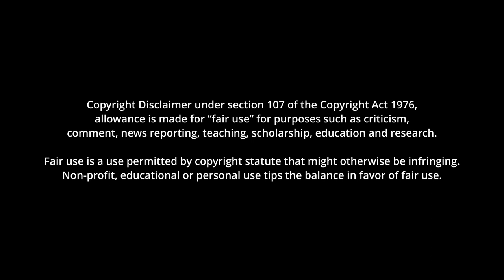Uncomfortable Questions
"Questions are more transformative than answers." Here are a few that will make you think.